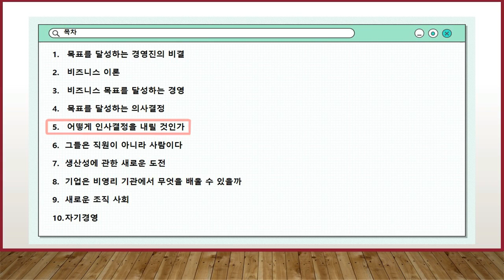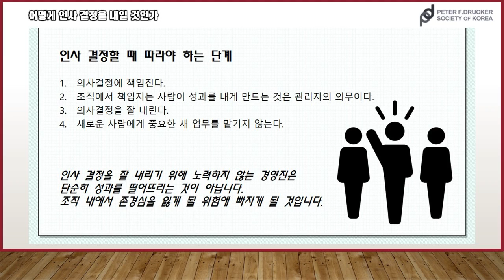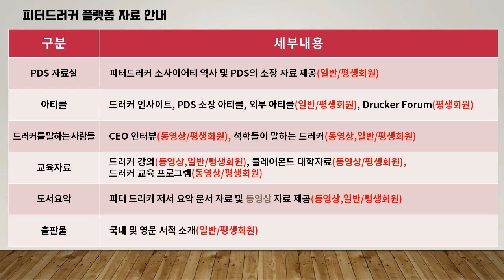피터드러커의 경영을 읽다 part5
어떻게 인사 결정을 내일 것인가